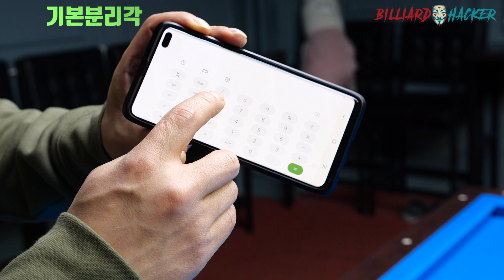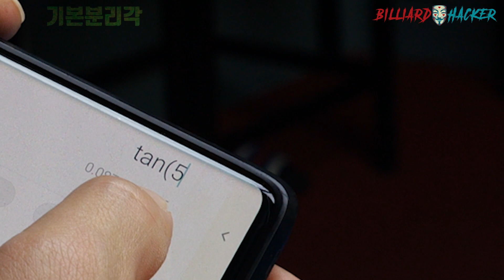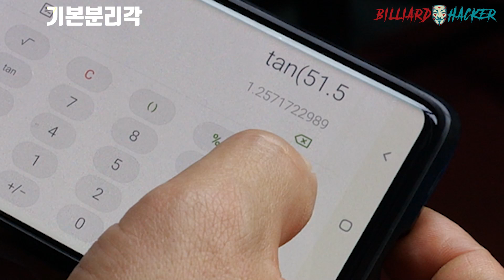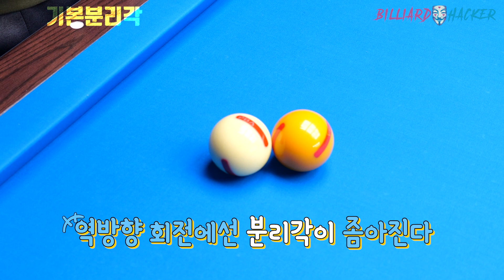[당구 분리각편] 슈퍼당달의 고수만들기 프로젝트 : 기본분리각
저희 방송 보시기만해도!!! 당구가 늡니다!!! 많은 시청 부탁드립니다 !!!